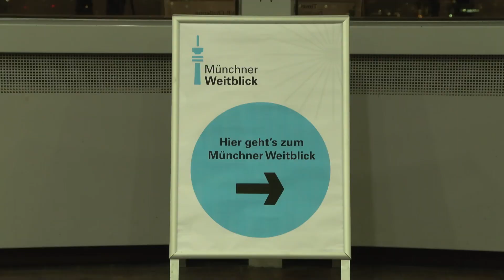„Neue Energie braucht neue Ideen“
Das war das Thema bei der 2. Münchner Weitblick-Runde im Olympiapark. Hier werden Themen behandelt, die die Herausforderungen unserer Zeit sind.